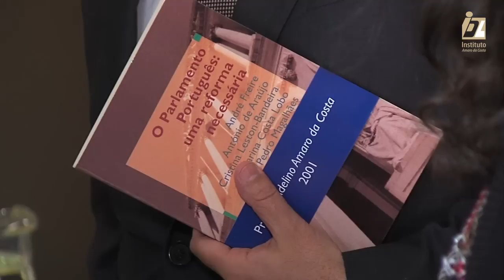à mesa IDL com António Araújo 07/02/2014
António Araújo, jurista e historiador foi o convidado a sentar-se À Mesa do IDL no passado dia 7 de Fevereiro para um almoço debate dedicado ao tema da  cultura de direita em Portugal.